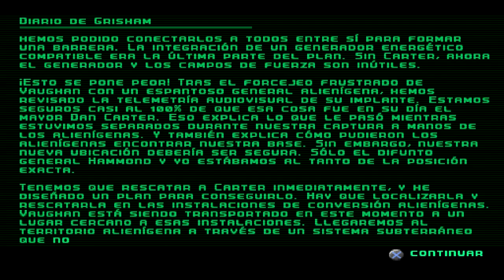C-12: Resistencia Final Walkthrough Español [Misión 5 - Parte 1]